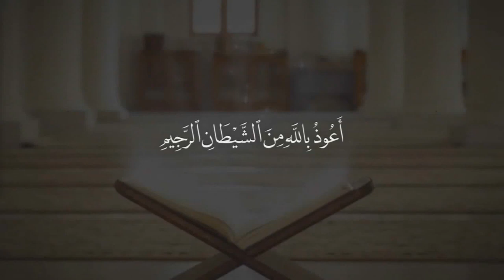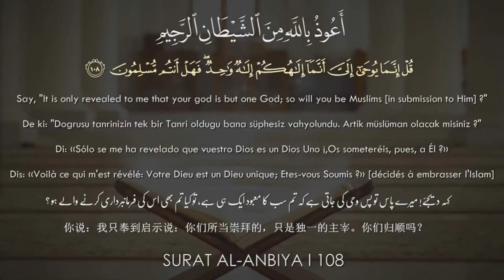سورة البقرة بصوت القارئ عبد الباسط عبد الصمد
العراق